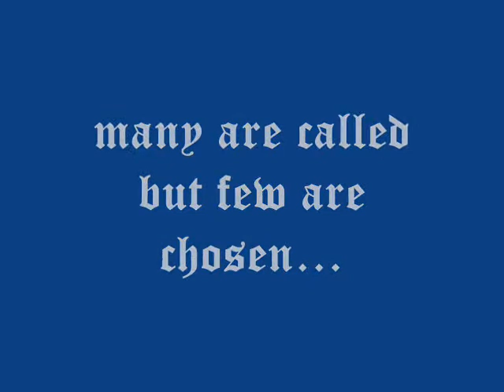a call to serve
the moment of truth..the final seven receives their right as an official server of God..